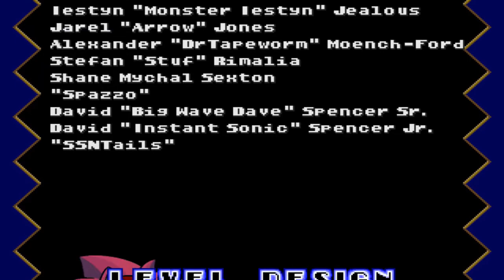Sonic Robo Blast 2 v2.2 - Good Ending + Credits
The ending for the 3D classic game, Sonic Robo Blast 2 Version 2.2! All Chaos Emeralds obtained!

Play the game for yourself here!